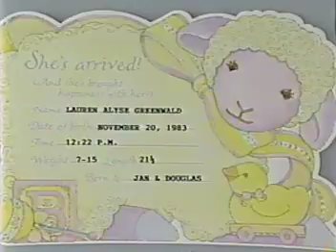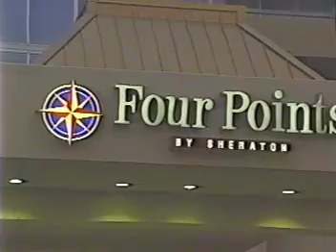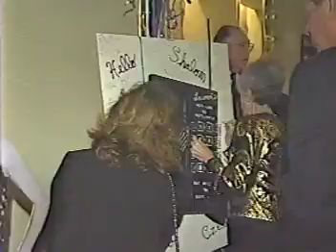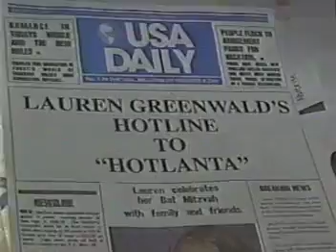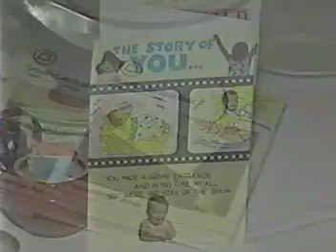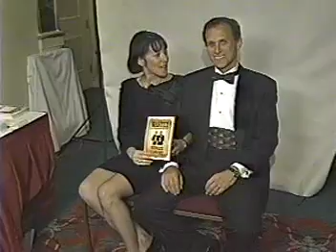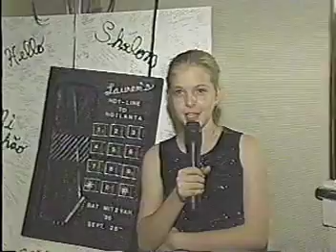laurens bat mitzvah1996